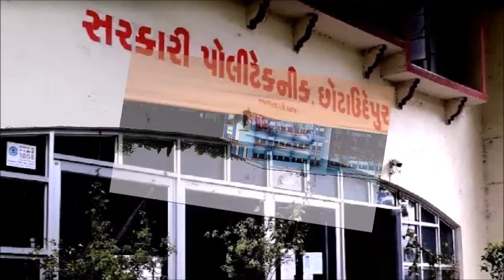Chhota Udaipur Kahan Per Hai | छोटा उदेपुर गुजरात | District Chhota Udaipur | Chhota Udaipur Gujrat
छोटा उदेपुर गुजरात, District Chhota Udaipur,  Chhota Udaipur Gujrat, छोटा उदेपुर जिला,  Chhota Udaipur District.

छोटा उदेपुर जिला भारत में गुजरात राज्य का एक जिला है। जिले ली स्थापना 26 जनवरी 2013 को की गयी थी। इसे वडोदरा जिले से अलग कर एक नया जिला बनाया गया था।  जिले का मुख्यालय छोटा उदेपुर शहर में स्तिथ है। यह एक आदिवासी बहूल्य जिला है।

क्षेत्रफल
यह 3,087 किमी 2 के क्षेत्र में फैला हुआ है। जिला छोटा उदेपुर, पंच महल, वडोदरा, नर्मदा, दाहोद जिलों के साथ साथ मध्य प्रदेश के अलीराजपुर और झाबुआ जिलों से अपनी सीमाओं को साँझा करता है । जिले को छह तालुका यानि की छोटा उदेपुर,
पावी जेतपुर, कावंत, नासवाड़ी, सांखेड़ा और  बोडेली में बांटा गया हैं। इसमें 894 गांव शामिल हैं।

निर्वाचन क्षेत्र
यह छोटा उदेपुर लोकसभा निर्वाचन क्षेत्र के अंतर्गत आता है। जेतपुर, छोटा उदेपुर, संखेड़ा जिले के विधानसभा क्षेत्र हैं।

जनसँख्या
2011 की जनगणना के अनुसार जिले की जनसँख्या  10,71,831 थी। जिले में हर 1000 पुरुषों पर 967 महिलाओं का लिंग अनुपात है।

अर्थव्यवस्था
यह एक कृषि प्रधान जिला है। गेहूं, चावल, धान, जुवार, रागी, कपास, अखरोट, नारियल, तिल प्रमुख जिले की प्रमुख फसलें हैं। चना, मूंग, तुवर और उड़द की फसलें भी जिले में उगाई जाती हैं। डोलोमाइट, फ्लोराइट, ग्रेनाइट जैसे खनिज यहाँ पाए जाते हैं। यह जिला डेयरी उद्योग के लिए भी जाना जाता है। ओरसांग, उजेरी, हेरान, आनी, सुखी, अश्वनी, मेंन और रामी जिले की प्रमुख नदियां हैं ।

शिक्षा
जिले की साक्षरता दर 65.20 है। यूनाइटेड पब्लिक स्कूल, एस.एफ. हाई स्कूल, डॉन बॉस्को हाई स्कूल, एस एन कॉलेज, गवर्नमेंट पॉलिटेक्निक, एग्रीकल्चर कॉलेज जिले में अच्छी पढाई के लिए जाने जाते हैं।

आकर्षण
छोटा उदेपुर शहर एक बड़ी झील के किनारे पर स्थित है, यहाँ कई सारे धार्मिक महत्व के स्थान हैं। 1920 के दशक की संरचनाएं जैसे कुसुम विलास पैलेस और प्रेम भवन भी देखने लायक हैं, हालांकि उन्हें देखने के लिए स्थानीय शाही परिवार से अनुमति की आवश्यकता होती है। काली निकेतन महल,  जैन मंदिर, छोटा उदेपुर म्यूजियम, स्वामीनारायण मंदिर, हाफेश्वर मंदिर इत्यादि जिले के अन्य आकर्षण के केंद्र हैं।

छोटा उदेपुर राज्य की राजधानी गांधीनगर से 224 किलोमीटर और वडोदरा से 107 किमी की दुरी पर है। यह राष्ट्रीय राजमार्ग 56 पर स्थित है। पूरे गुजरात और मध्य प्रदेश से राज्य परिवहन की बसें और निजी लक्जरी कोच आसानी से मिल जाती हैं। छोटा उदेपुर रेलवे स्टेशन जिले का प्रमुख रेलवे स्टेशन है।
जिले के निकटतम हवाई अड्डा वडोदरा में स्थित है।

My City My Life, MyCityMyLife.